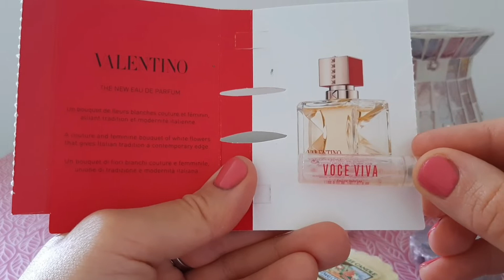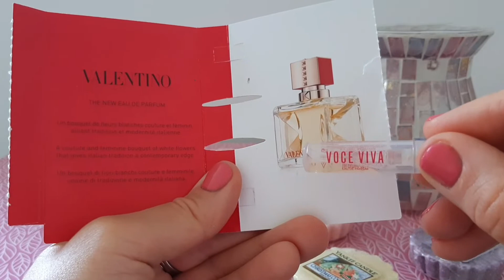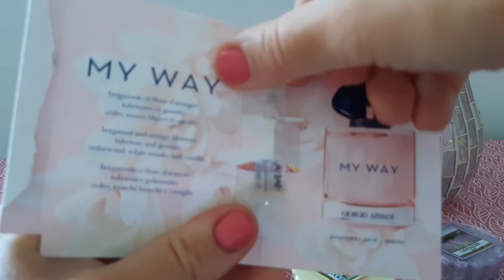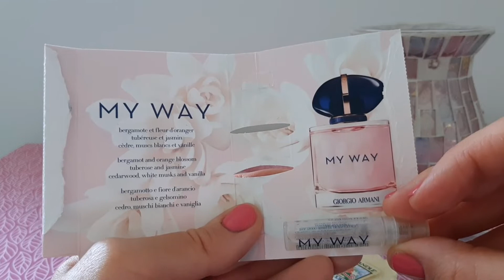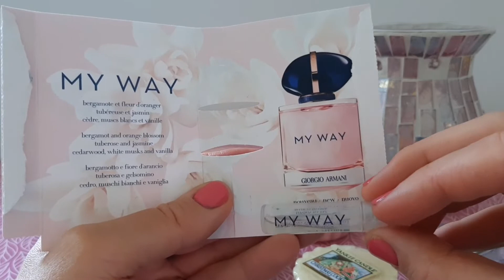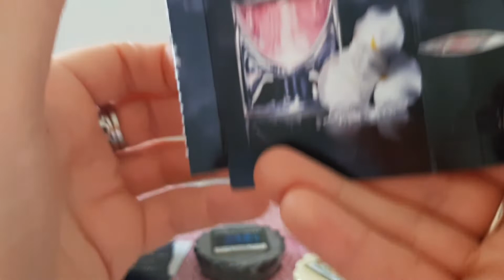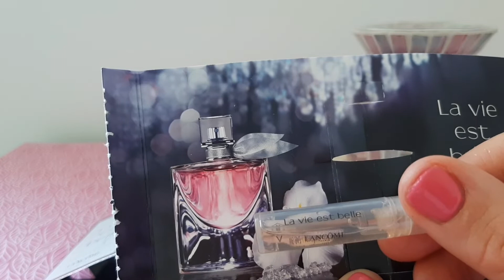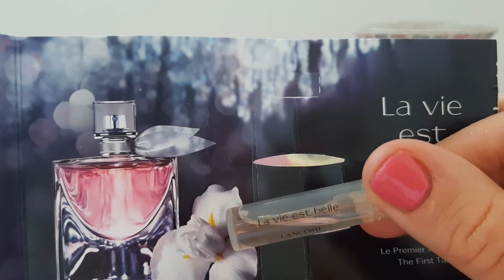Flirty Summer Fragrances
Body by Burberry
Paradiso by Roberto Cavalli
Shuhrah Pour Femme by Rasasi
Weekend for Women by Burberry
Edition One by Armaf
Angel Nova by Mugler
Cerisier en Fleurs by Yves Rocher
Idôle by Lancome
Adios Pampamia Mujer by La Martina

In summer we all want to feel fresh, carefree and when we are having a date in summer in addition to that we want to feel sexy and confident. Especially if your date flirty and love life was on hold. The best date summer fragrances for women are slightly less formal than autumn or winter, with an easy-breezy sensibility, like a carefree run along a sun-soaked beach with salty, bronzed skin. I rounded up fragrances that are worthy of your summer love adventure.